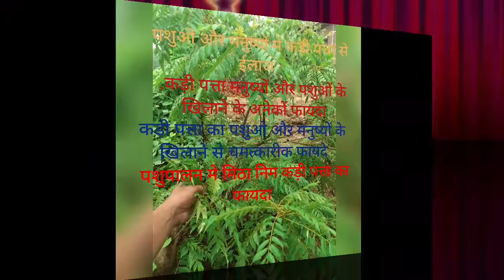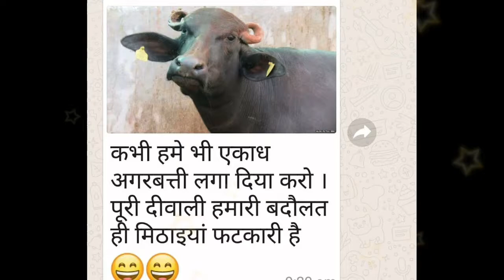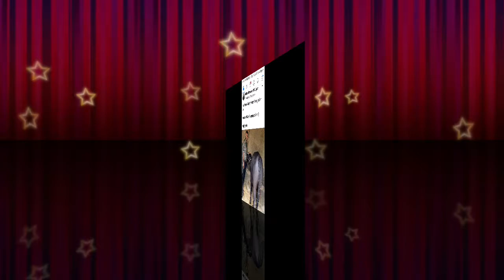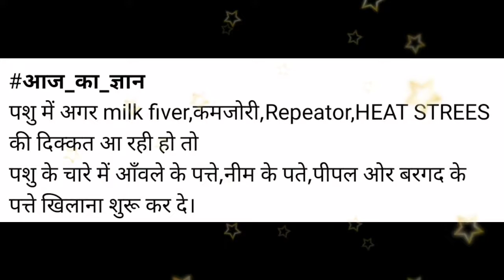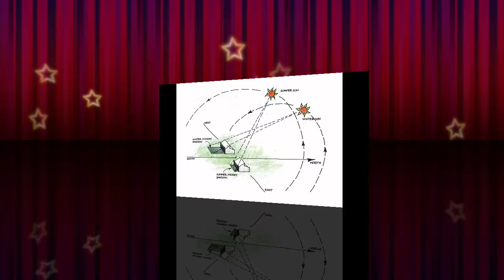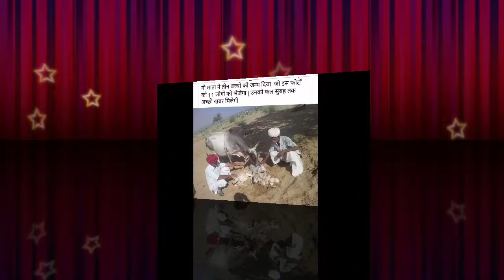डेयरी फार्मीग मे HOUSING का क्या महत्व है 🌿🌾🌱🐄🐃DAIRY FARMING ME FEEDING का क्या महत्व है 🌱🐮🐄